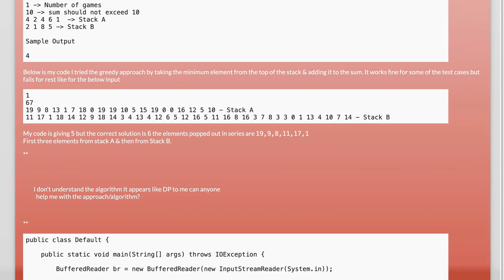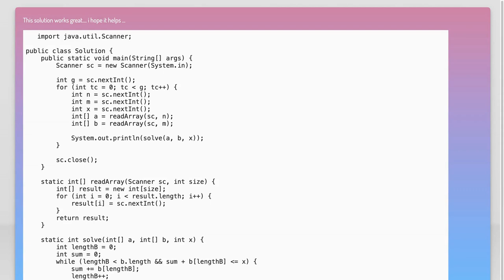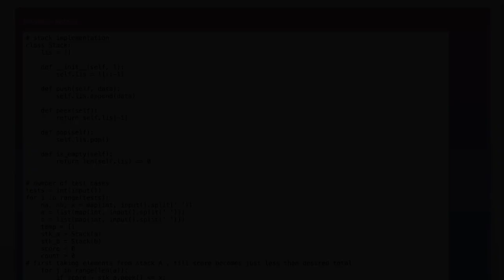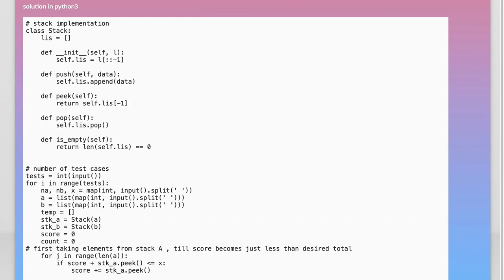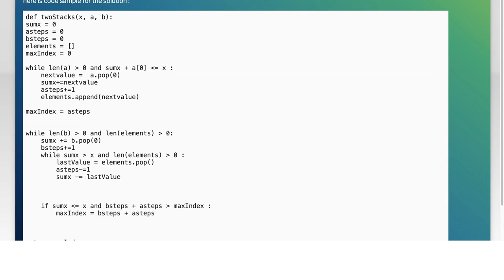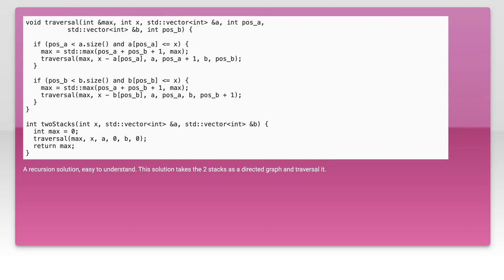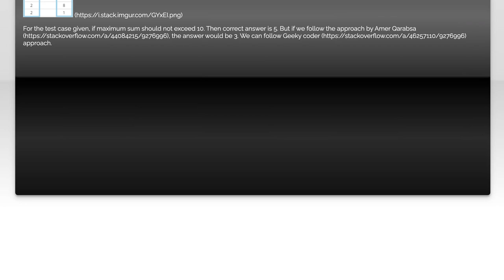Game of Two Stacks Algorithm Challenge Solution | HackerRank Guide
In this video, we dive into the Game of Two Stacks algorithm challenge from HackerRank. Join us as we explore the problem's intricacies, breaking down the optimal strategies to maximize your score while managing two stacks of integers. Whether you're preparing for coding interviews or looking to sharpen your algorithm skills, this guide will provide you with valuable insights and a step-by-step solution to tackle this engaging challenge.

Today's Topic: Game of Two Stacks Algorithm Challenge Solution | HackerRank Guide

Related to: gameoftwostacks, algorithmchallenge, hackerrank, solution, codingchallenge, datastructures, stackalgorithm, programmingguide, competitiveprogramming, codinginterview, problemsolving, softwaredevelopment, python, java, c++,